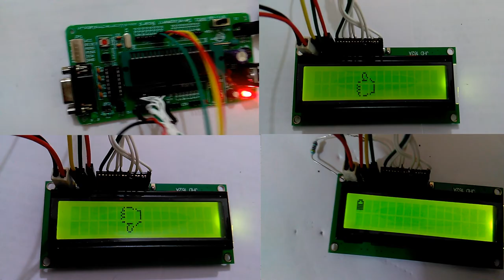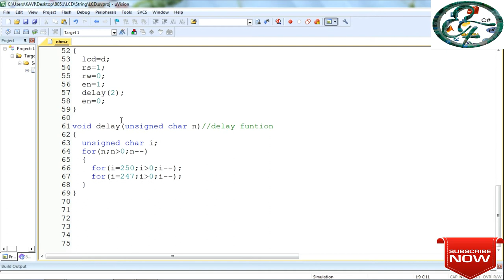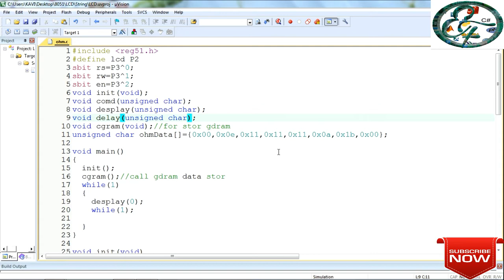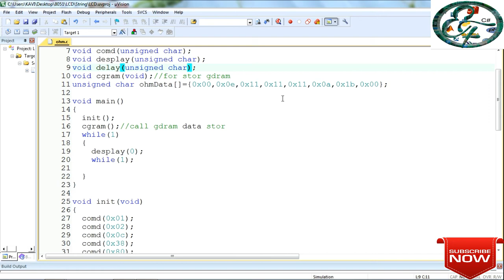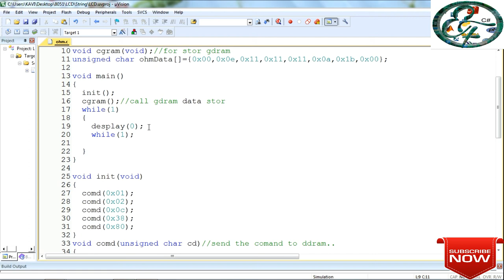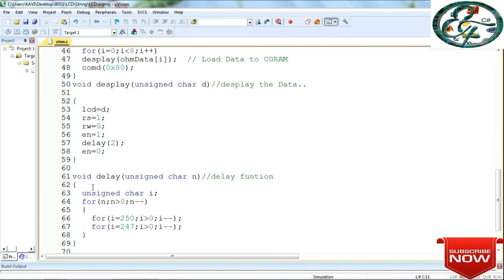8051 Project 11:How to create & Display Custom symbol in 16*2 LCD In Tamil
How to create & Display Custom symbol in 16*2 LCD In Tamil.
Do you Want buy this Kit&LCD use this link:
1.8051 Development Board& 8051Programmer kit
2.LCD 2*16